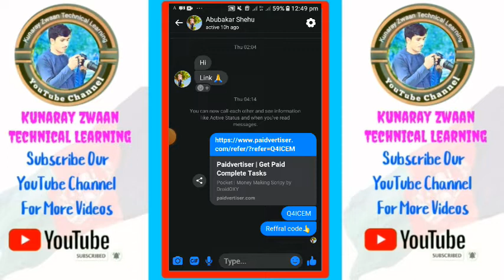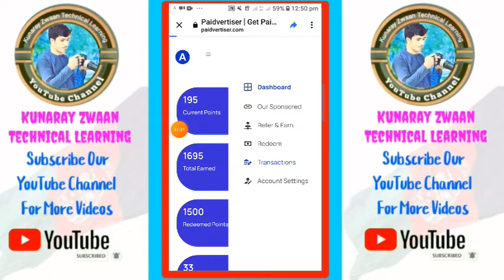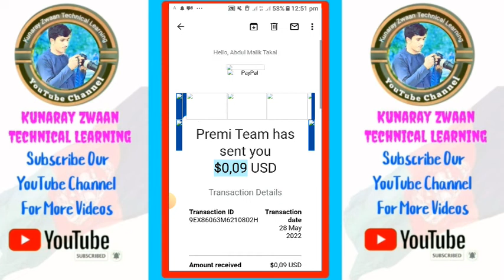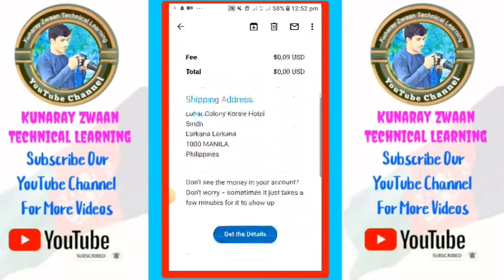A Really Legit site with my live payment proof د پیسو ګټلو حقیقي ویب سایټ د ویډرا ثبوت په ژوندئ بڼه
Reffral code 👇

Q4ICEM